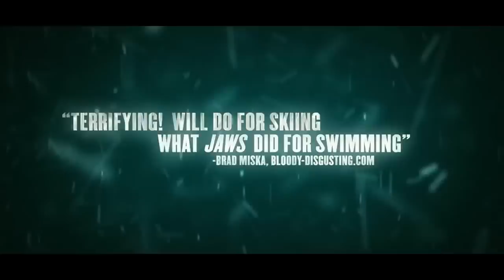Frozen [2010] magyar feliratos előzetes HD (pCk)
Ha letiltják a beágyazást nézz körül más videómegosztókon is a csatornámban, a Mommo-t ajánlom, mert ott is HD-ban tudod megnézni az előzeteseket.
Film tartalma:
Három snowboardos az aznapi utolsó csúszására készül, és már felfelé tartanak a sífelvonóval, amikor elalszanak a fények, és minden leáll. Magasan, a levegőben lógva várják, hogy mi fog történni, és eluralkodik rajtuk a pánik, mikor rájönnek, hogy valóban itt hagyták őket. Mivel a sípálya csak következő hétvégén nyit ki legközelebb, a fiataloknak mielőbb ki kell találniuk valamit, ha nem akarnak halálra fagyni.
Amerikai bemutató: 2010. február 5.